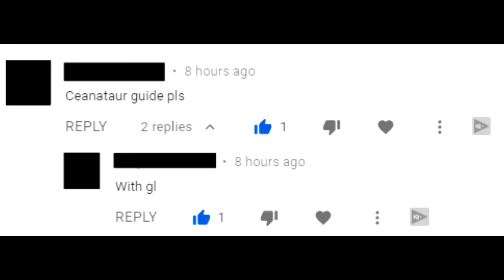[MHFU] Shogun Ceanataur (4★ Village) vs Gunlance (Key Quest)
I KNEW it was 1 hp at the end... ugh

I forgot I could kick it, I should've killed it with a kick, that would've been amazing lol.

The main problem I kept running into was running out of room, fighting him in a corner, and the damn small monsters, as usual.

I wouldn't recommend fighting Ceanataur with a GL, but it's not exactly a horrible fight either.

If you farm Ceanataur and break his (Gravios) shell enough times, you can get a Gravios skull shell, which you can use to upgrade the Steel Gunlance into the White Gunlance, which is a pretty great weapon to have in 4 star elder, with an ATP of 368, which is a raw of 160, compared to the Steel Gunlance's 120.